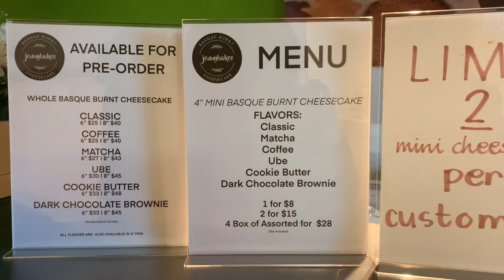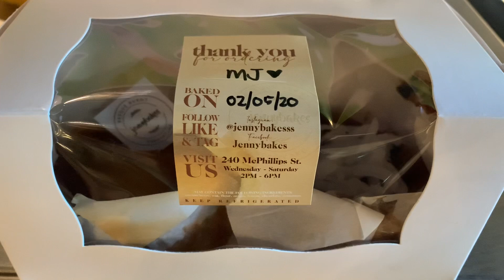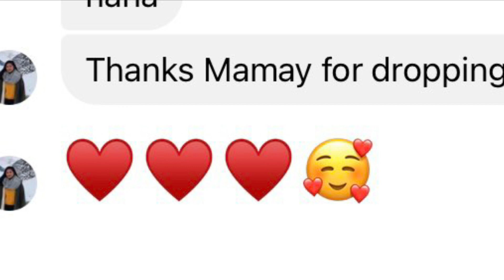Cheesecake by Jennybakes WINNIPEG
Proud of you Jennilyn Hinog!!! Love u Congratz!!!💞💞💞
For order you can visit her IG account or at her store
240 McPhilips St. WPG MB.

Fair Credit